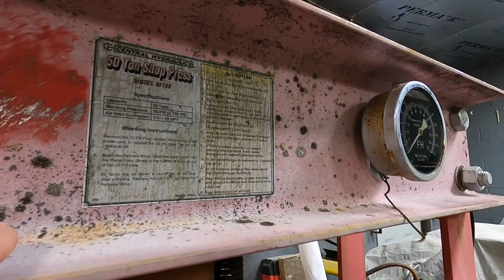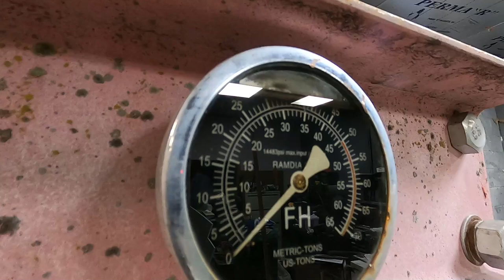MAJOR PRESS EVENT! Time to fill the empty space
This week we bring in the first piece of equipment into the new work area and have a good look at what its going to take to get this press up and working. We get into some of the repairs in order to make this press work.
It should make a great addition to the shop. I'm also glad to have it out of the back of my truck:-) Here is a link to the Finished concrete video if you missed it. Consider supporting Steve Summers YouTube channel